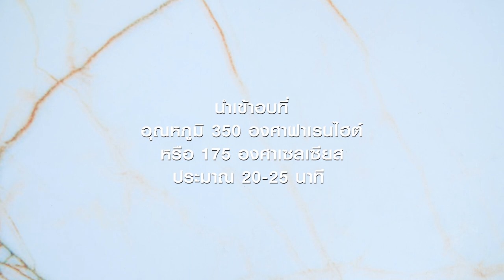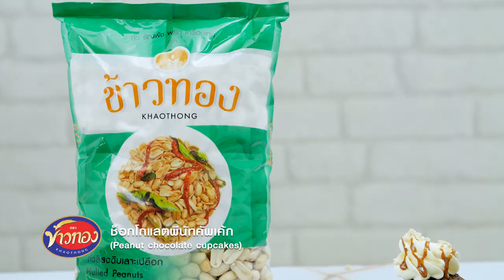ช็อกโกแลตพีนัทคัพเค้ก คลิปแจกสูตรจาก "อ.ยิ่งศักดิ์" & ข้าวทอง